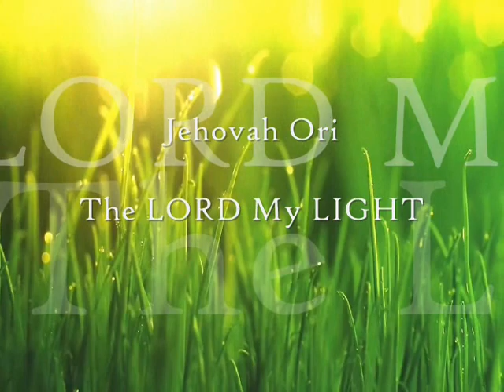Choose Life Today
I want to be ruled by the Spirit of LIFE.
If you have chosen Christ, then the Spirit of Life is in you and will guide you into what is true. You are no longer under the curse of sin but have been freed by Jesus. Let us let God’s Spirit show us how to live this spiritual life so we are no longer ruled by the nature of sin.

Scripture for thought:
Isaiah 53

Isaiah 11:2-5

Genesis Chapters 7, 8 and  9

Genesis 6:5 Then the LORD saw that the wickedness of man was great upon the earth and that every inclination of the thoughts of his heart was altogether evil all the time.

Genesis 8:21 When the LORD smelled the pleasing aroma, He said in His heart, "Never again will I curse the ground because of man, even though every inclination of his heart is evil from his youth. And never again will I destroy all living creatures as I have done.